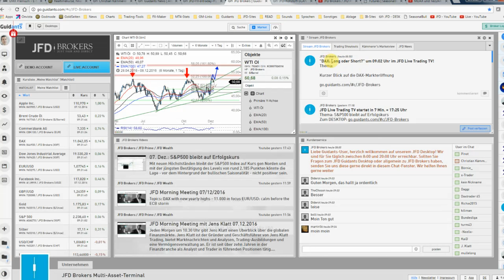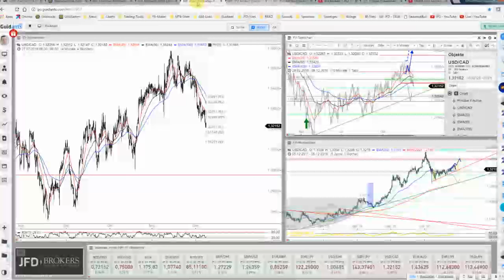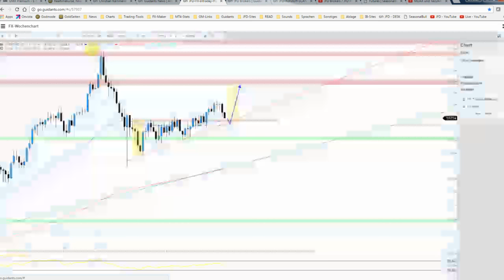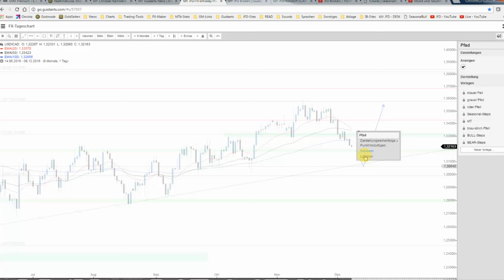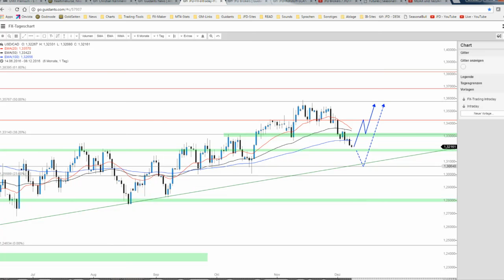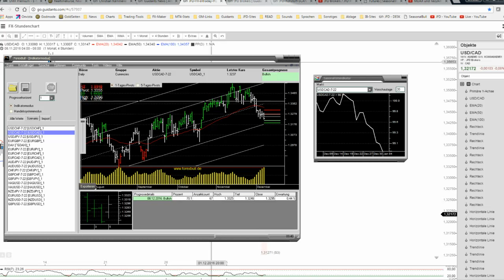JFD Rohstoff- & Devisenradar: WTI und USD/CAD im Entwicklungskontexkt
So wie es scheint, handelte es sich beim Ausbruch vom WTI-Öl um einen Fake und somit deutet sich derzeit eine weitere Schwäche an. Was dies für den Loonie (USD/CAD) bedeutet, sehen Sie im heutigen Clip.